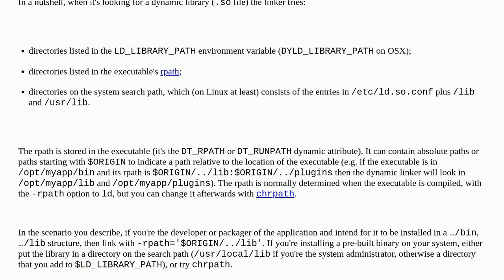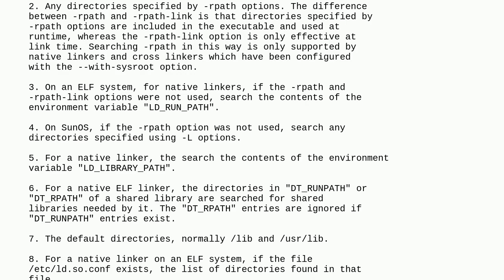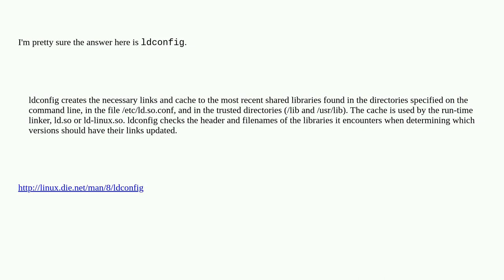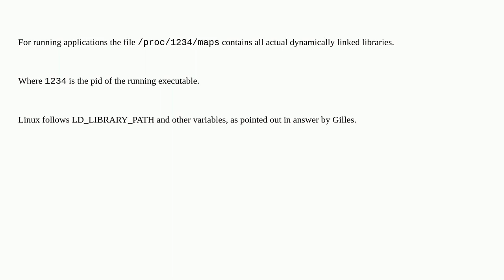Unix: Where do executables look for shared objects at runtime?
Where do executables look for shared objects at runtime?

A special thanks goes out to the awesome community

  path dynamic-linking executable compiling